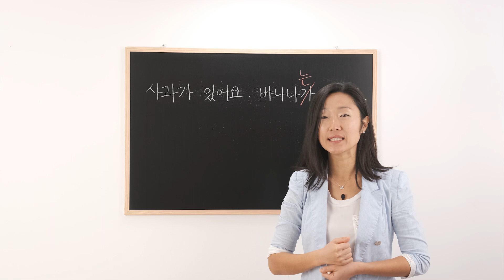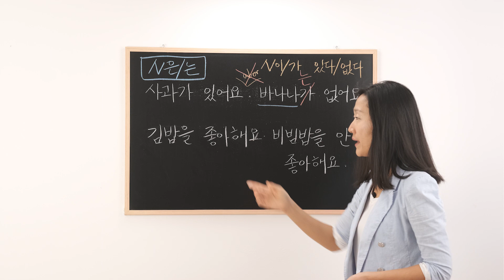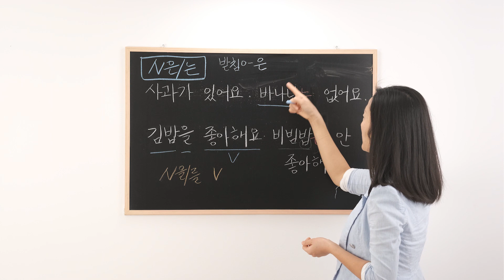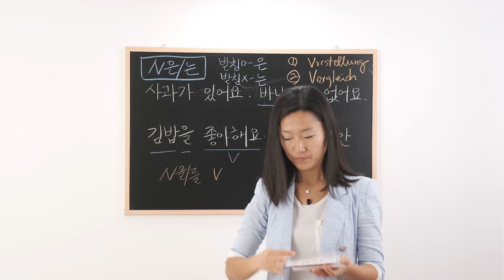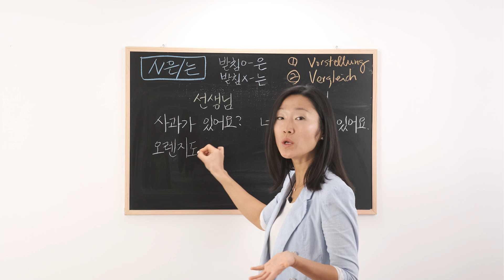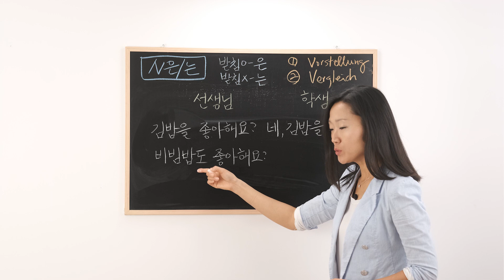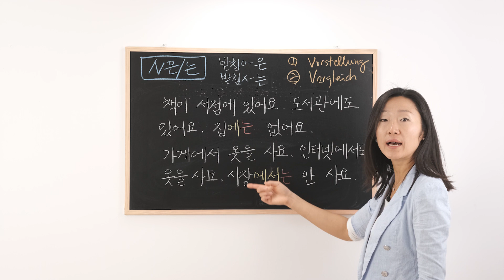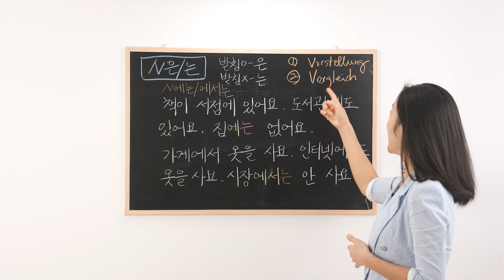Vergleichen mit dem Themapartikel 은/는 / Koreanisch für Anfänger Lektion 24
In diesem Video lernen wir wie man auf Koreanisch Vergleiche anstellt und damit auch eine weitere Verwendung des Themapartikels 은/는. Wenn wir auf Koreanisch einen Vergleich anstellen verwenden wir den Themapartikel 은/는 und Partikel wie der Objekt- oder der Subjektpartikel werden in dem Fall durch 는 ersetzt. Tatsächlich können wir auf Koreanisch vergleichen ohne das Wort "aber" und sogar ohne einen zweiten Satz, weil 은/는 andeuted, dass es sich um einen Vergleich handelt.

Obwohl wir auf Koreanisch ohne "aber" vergleichen können, lernen wir das Wort aber und den Vergleich mit "aber" im nächsten Video.

⏰ TIMELINE
0:00 Einleitung
0:42 Der Themapartikel 은/는 beim Vergleich
2:45 Der Vergleich mit 은/는
5:42 Übung zum Vergleich mit dem Themapartikel 은/는
7:10 Der koreanische Vergleich mit 도
8:41 Fragen und vergleichen mit 도
11:56 Der Themapartikel 은/는 ersetzt nicht den Ortspartikel
13:31 Übung zum Vergleich mit 은/는 und 도
14:37 Was haben wir heute gelernt?